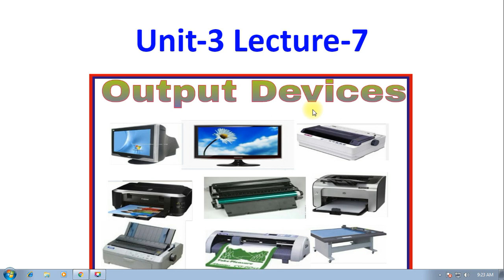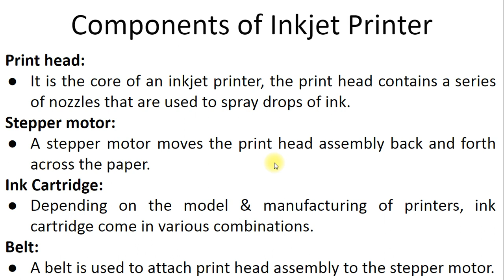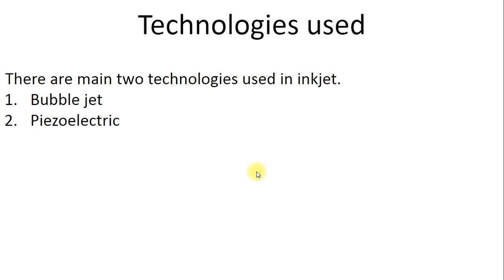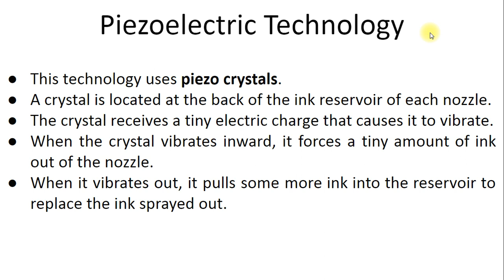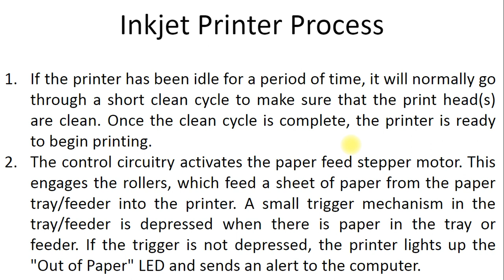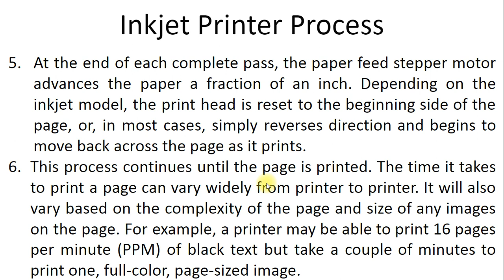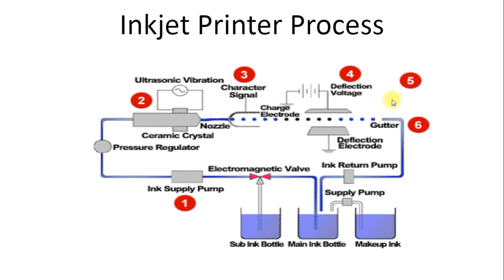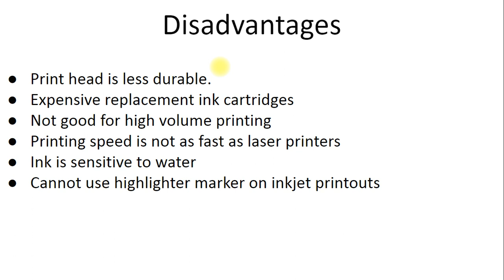Unit-3 Lecture-7 Inkjet Printer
Components of Inkjet Printer, Process of inkjet printer, Advantages and Disadvantages of Inkjet Printer